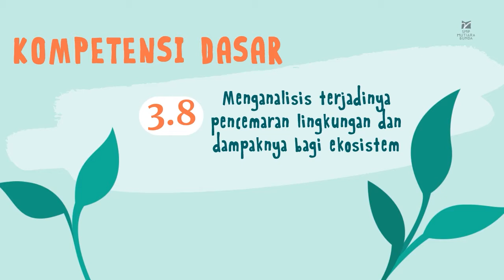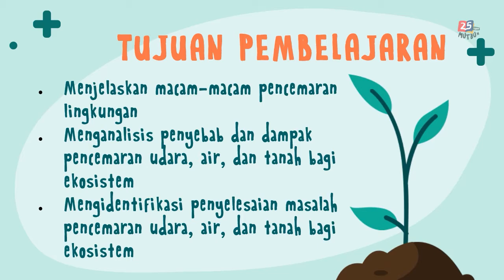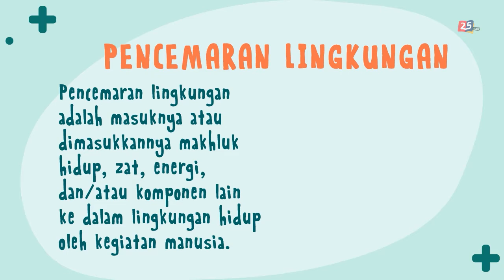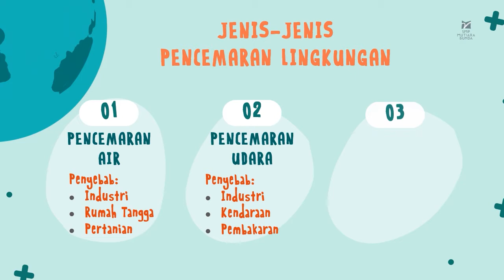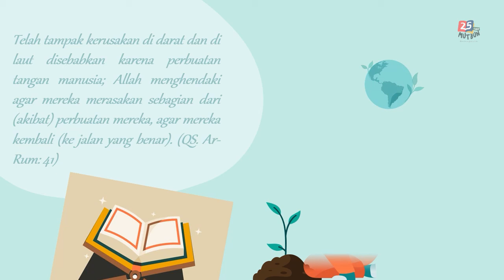Ekosistem - IPA - Video Pembelajaran Daring SMP - Intan Puspitasari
Assalaamu'alaikum Mutbunders..
Pada video mata pelajaran IPA ini Bu Intan menerangkan mengenai ekosistem.

@smpmutiarabunda mendapatkan kehormatan sekaligus kesempatan dari Dinas Pendidikan Kota Bandung membuat video pembelajaran daring sakoja beberapa mata pelajaran. Video ini merupakan media untuk membantu kelancaran pelaksanaan pembelajaran jarak jauh. Beberapa guru @smpmutiarabunda tampil dan membuat konten video pembelajaran yang menarik sesuai dengan kompetensi dasar yang telah dipetakan oleh pihak Disdik. Semoga video-video pembelajaran tersebut dapat menjadi sumber belajar bagi siswa SMP di Kota Bandung serta sebagai amal jariyah bagi para guru.